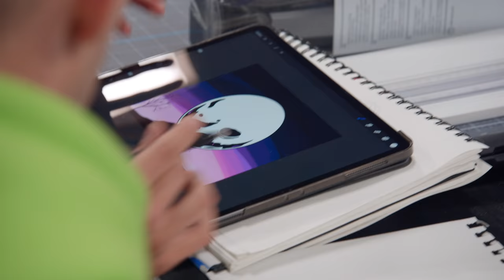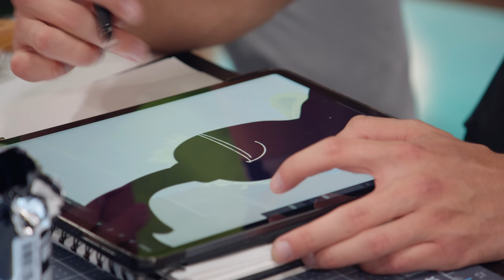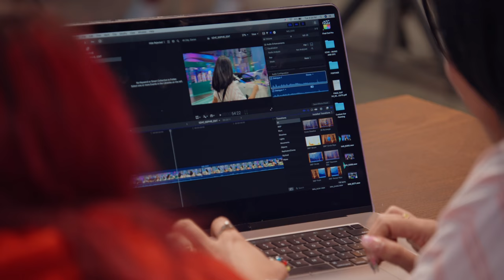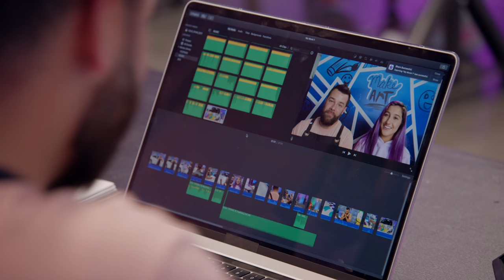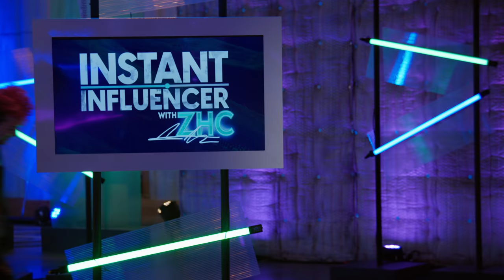$100,000 Art Competition - Day 7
I had 4 artists compete for $100,000! The challenge: make art out of electric cars. I can’t believe we did that!

0:00 Intro & Recap
2:26 Car Hood Challenge
10:53 Car Hood Challenge Pt II
20:14 Car Hood Challenge Pt III
21:39 The Judging
33:28 The Results